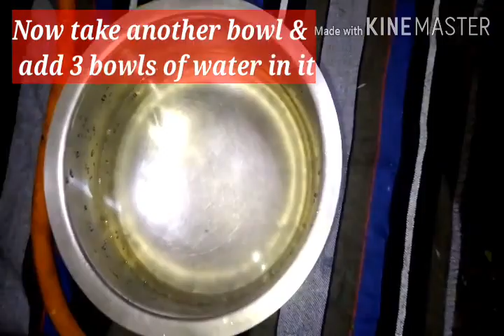paneer biryani || paneer biryani recipe || paneer recipes